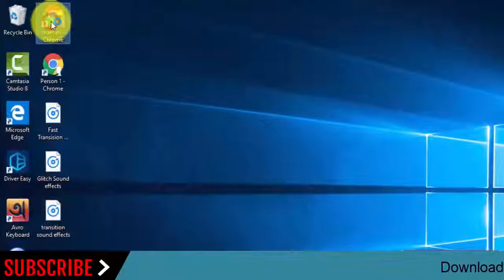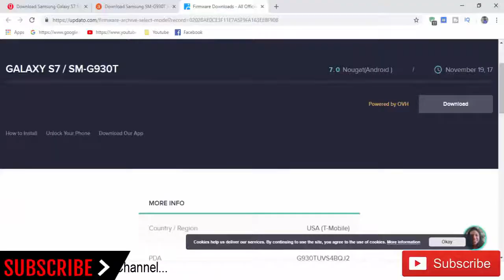Download Samsung Galaxy S7 SM-G930T Stock Rom ! Official Firmware Update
In this Website (gsmrom.net) we have managed to share the Original Samsung Stock Rom (firmware) for all the available Samsung Devices. we will give you a tutorial on how to update the firmware of your Samsung Galaxy S7 SM-G930T.

Required for this is:
- your Galaxy S7 SM-G930T, with at least 30 percent charge.